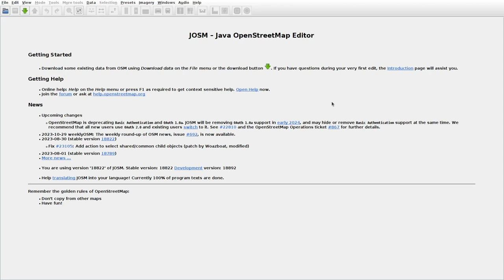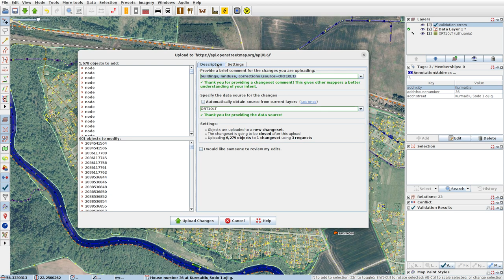JOSMrec1687 2023 11 02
Lithuania. Kurmaičiai. Tracing buildings (mainly) in JOSM for openstreetmap.